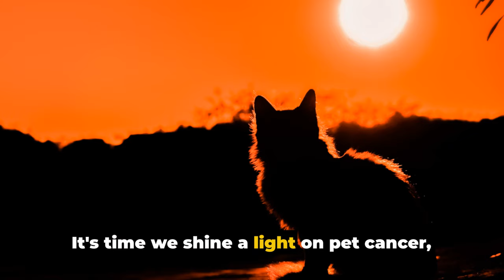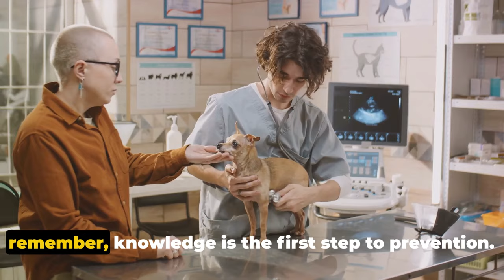Pet Cancer: Unveiling the Dark Truth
OUTLINE:
00:00:00
The Unseen Danger

00:02:33
The Facts and Figures

00:05:06
Recognizing the Signs

00:07:36
Summary and Final Thoughts